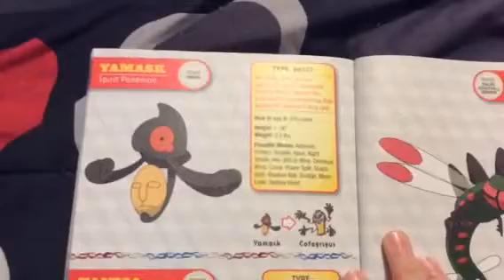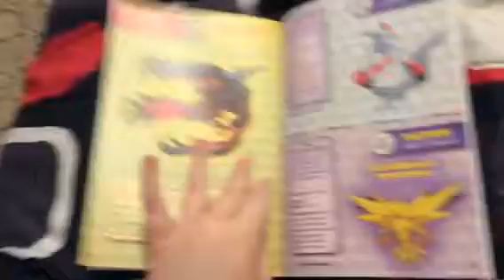Pokémon Letter of the Week - Letter Y